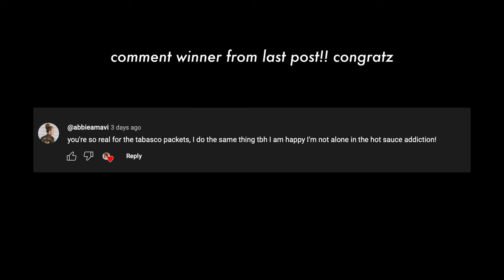This is What $5,000/ Night Gets You in Bora Bora